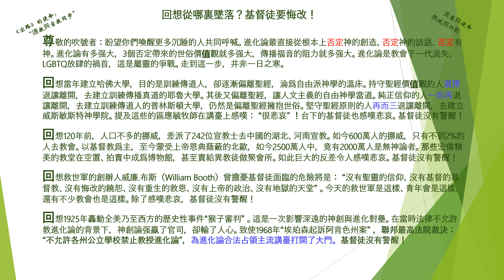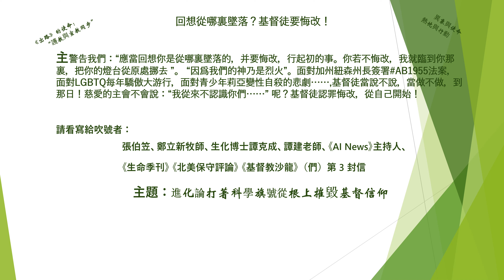有聲雜志《出路》致敬吹號者的第二封信：回想從哪裏墜落？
基督徒要悔改，必須從自己開始！